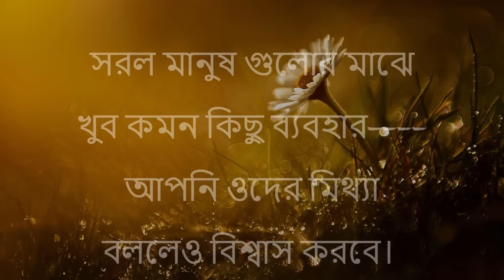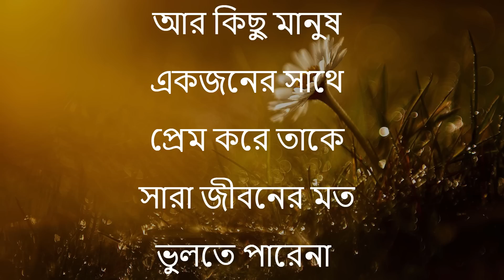Heart Touching Motivational Quotes In Bangla | Inspirational Speech | মন খারাপ থাকলে কথাগুলো শুনুন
Heart Touching Speech New,